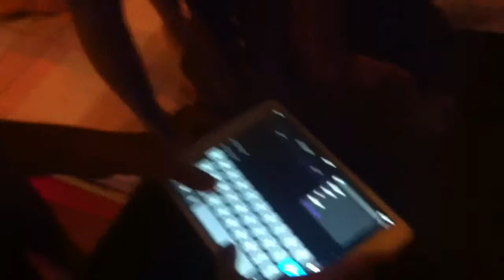Hè Cát Bà 2015 - Sơn Tùng MTP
Ăn chơi đến khuya